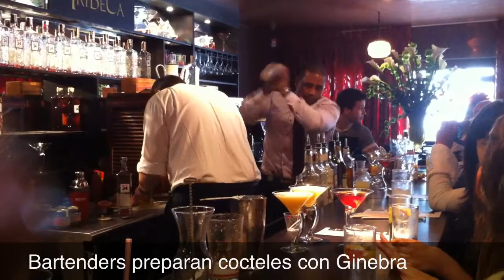Cocteles con Ginebra